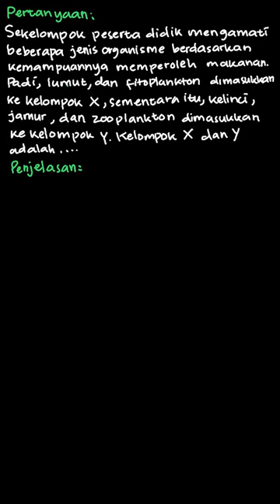Sekelompok peserta didik mengamati beberapa | PR Biologi SMA/MA Peminatan | Kelas 10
✅ Dalam video ini kita akan membahas: Sekelompok peserta didik mengamati beberapa jenis organisme berdasarkan kemampuannya memperoleh makanan. Padi, lumut, dan fitoplankton dimasukkan ke kelompok X. Sementara itu, kelinci, jamur, dan zooplankton dimasukkan ke kelompok Y. Kelompok X dan Y adalah.
Tema:
Kelas: 10
Mata Pelajaran: Biologi
Bab: